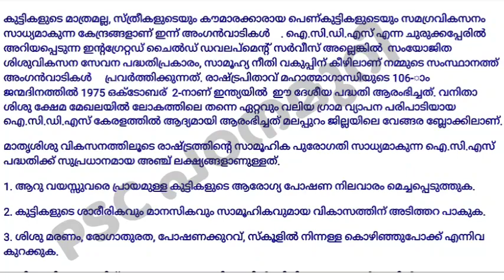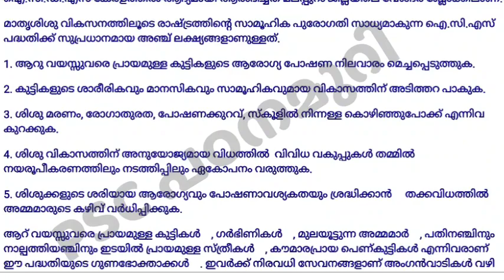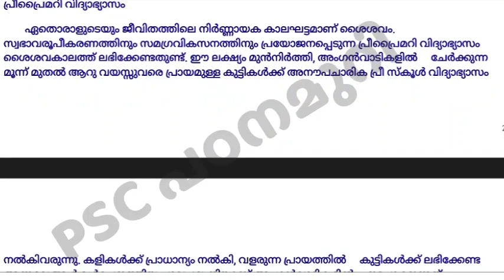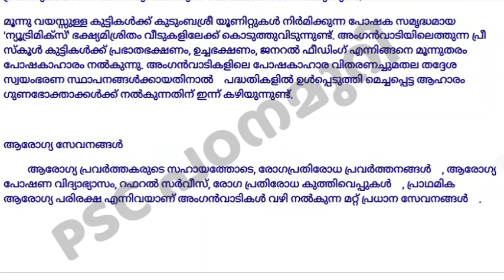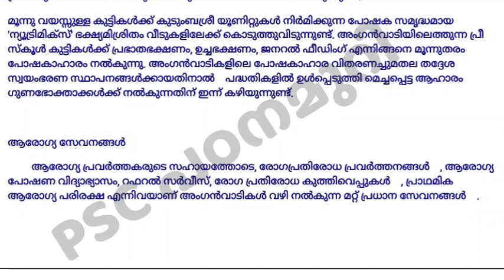ICDS SPECIAL | അംഗൻവാടി - മുറ്റത്തെ അഭയസ്ഥാനം | പ്രീ പ്രൈമറി വിദ്യാഭ്യാസം | പോഷകാഹാരം